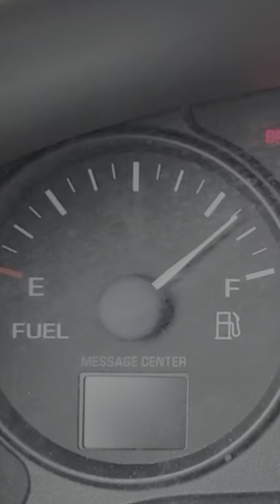The BEST V8 Sports Cars under $40,000!!